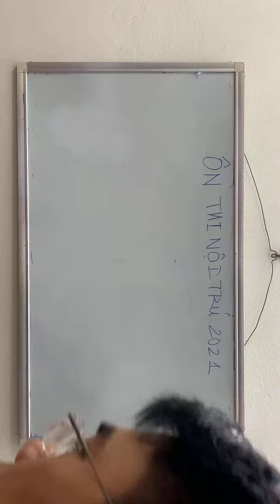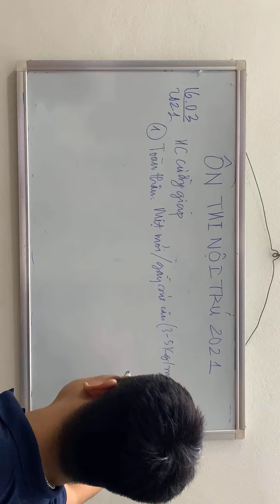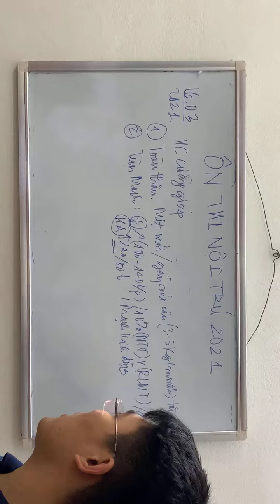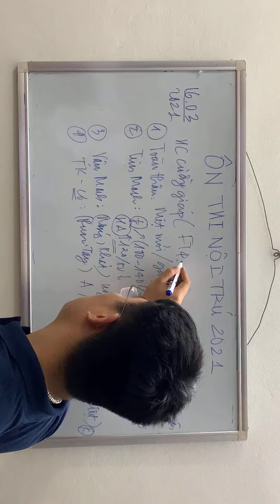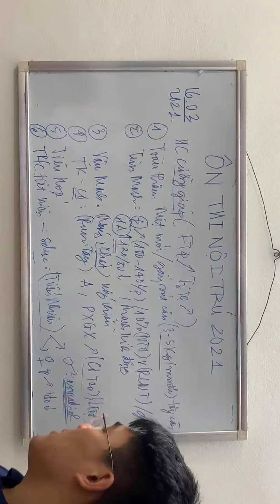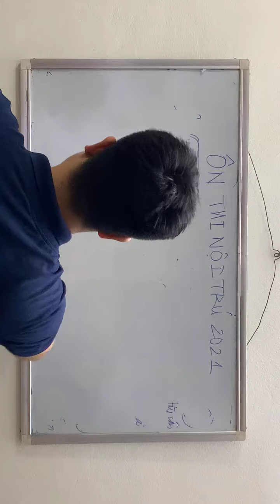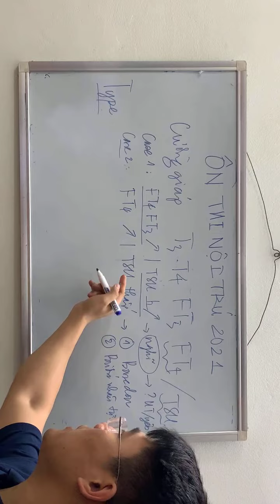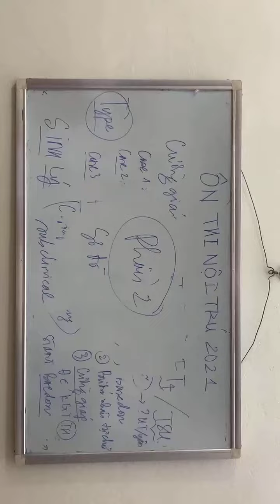Cường Giáp - Basedow - Ôn Thi Bác Sĩ Nội Trú 2021 - Nguyễn Huy Thông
BSNT Nguyễn Huy Thông
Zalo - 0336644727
Ôn Thi Bác Sĩ Nội Trú